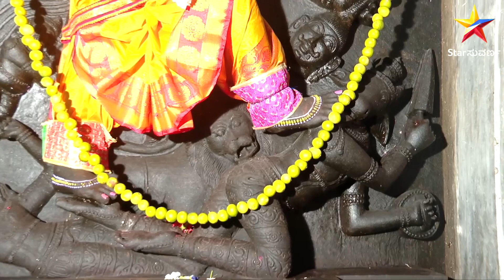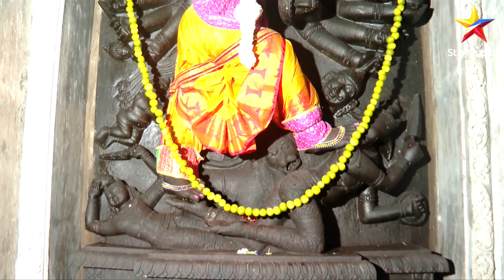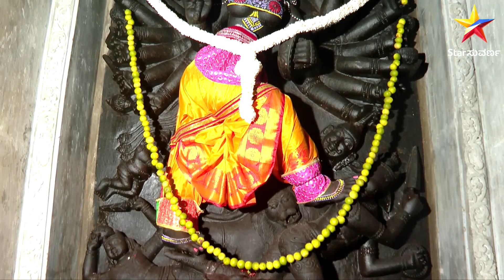Suvarna Sankalpa | Mudhra Sankalpa | Star Suvarna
ಶ್ರೀಲಂಕಾದ ಕೊಲಂಬೊ ನಗರದಲ್ಲಿರುವ ಮಯೂರ ಪತಿ ಭದ್ರಕಾಳಿ ಅಮ್ಮನವರ ಸನ್ನಿಧಾನದಲ್ಲಿ ಇಂದು ಸುವರ್ಣ ಸಂಕಲ್ಪ ಕಾರ್ಯಕ್ರಮದ ವಿಶೇಷ ಸಂಚಿಕೆ.

ಸುವರ್ಣ ಸಂಕಲ್ಪ ಪ್ರತಿದಿನ ಮುಂಜಾನೆ 7.30